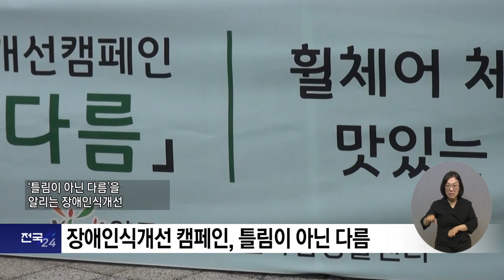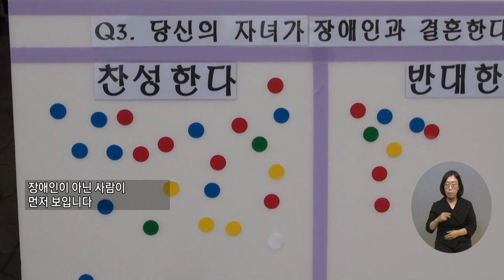복지TV뉴스24_전국24_장애인식개선 캠페인, 틀림이 아닌 다름 (2024.06.05)